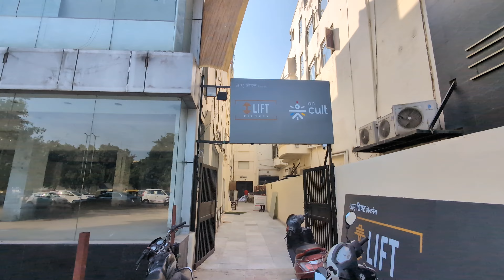I lift Fitness|| Cult Elite|| Green Park Extension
I lift Fitness Green Park Extension now on Cult Elite